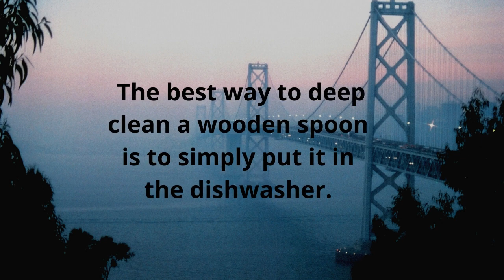how to properly clean wooden spoons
Wooden spoons should be hand-washed with hot, soapy water and then rinsed thoroughly.

They can also be sanitized by boiling them in water for a few minutes.

Be sure to dry the spoons thoroughly after cleaning or sanitizing them, as excess moisture can cause the wood to warp or crack.

To clean wooden spoons, soak them in hot water for a few minutes to loosen any food particles. Then, use a mild detergent and a soft-bristled brush to scrub the spoons clean. Rinse the spoons well with warm water and dry them thoroughly before using them again. If your wooden spoons start to look dull, you can revitalize them by rubbing them with mineral oil.

4 ways to  properly clean wooden spoons in the home:

1. Soak spoons in very hot water for a few minutes to loosen debris. If your spoons are extra dirty, you can add a little bit of dish soap to the water.

2. Use a mild detergent and a soft-bristled brush to scrub the spoons clean. Rinse well with warm water.

3. Dry spoons thoroughly before using them again. If your wooden spoons start to look dull, you can revitalize them by rubbing them with mineral oil.

4. To clean wooden cooking utensils, mix 1 tablespoon (15 ml) of lemon juice or white vinegar into 1 cup (240 ml) of boiling water. Soak the utensil in the mixture for a few minutes, then scrub with a soft brush before rinsing clean.